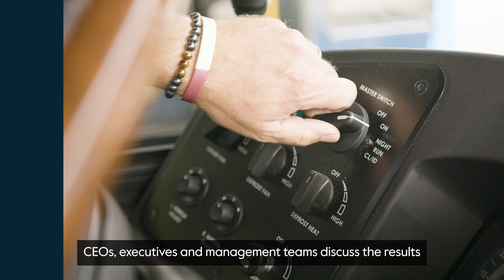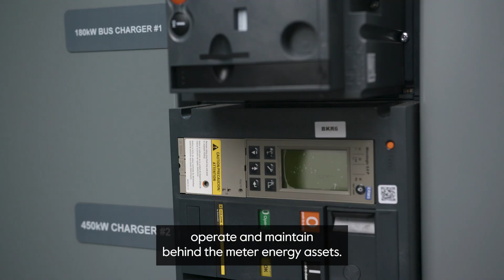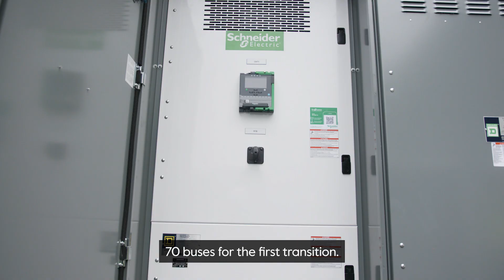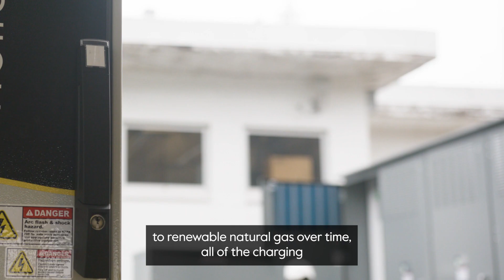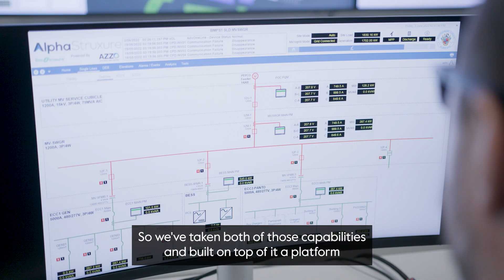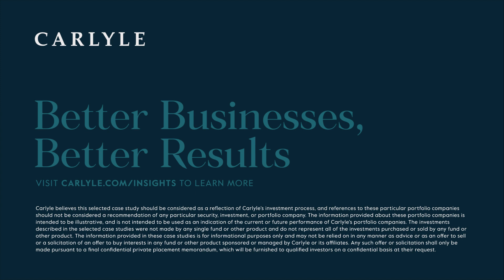Reducing Carbon Emissions and Bolstering Grid Resilience in Montgomery County, MD with AlphaStruxure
Global Head of Impact, Meg Starr, and AlphaStruxure’s CEO, Juan Macias, discuss how the company’s partnership has combined technical, financial, transactional, and structural expertise to develop an innovative, integrated energy and financial solution to enable Montgomery County Maryland’s transit fleet to start to transition from diesel to electric, a critical step in the county’s goal to reach net zero carbon emissions by 2035.